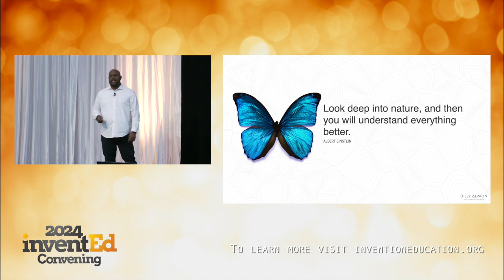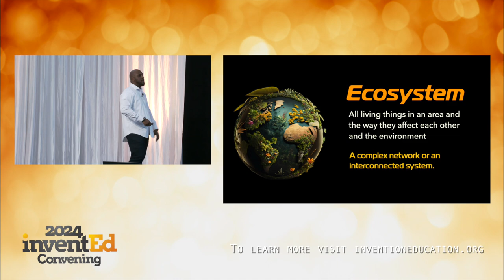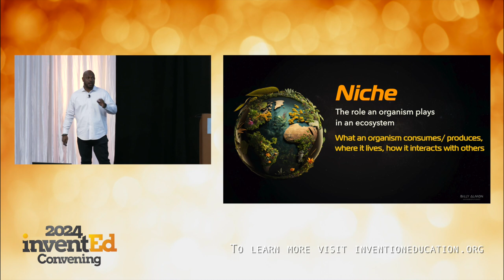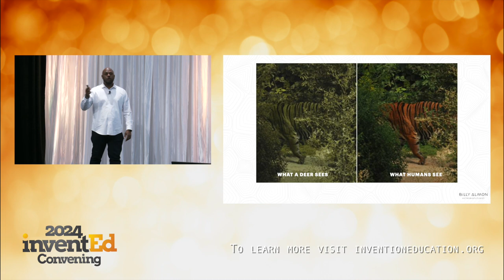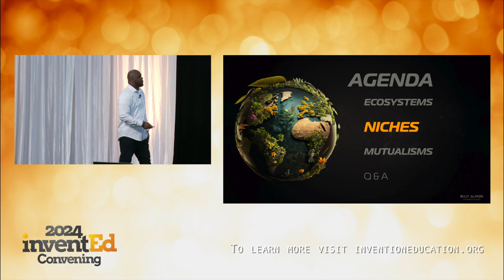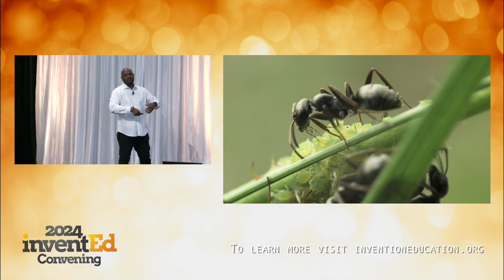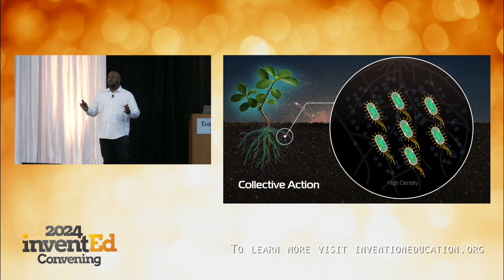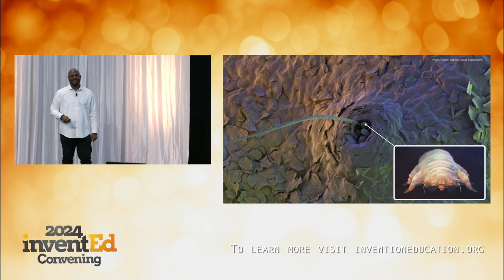2024 InventEd Convening Keynote Billy Almon Astrobiofuturist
Billy Almon was the keynote speaker for the 2024 InventEd Convening in Alexandria, Virginia. Billy is an Astrobiofuturist and nature-based inventor. He explores the intersection of space exploration, biomimicry, to create a better future. Billy is a Disney Imagineer and TV show host.

About InventEd
Our children face a future of new, more demanding, and increasingly complex problems.

Solving these problems will require agile thinkers with diverse perspectives and life experiences, and an ability to identify and acquire the new, yet unknown knowledge needed to operate and create tomorrow’s technologies and industries.

The InventEd community is a network of education professionals committed to cultivating the inventive mindset in everyone.  We exist as a platform to share, learn, and build community; we create awareness and communicate Invention Education’s impact; and we facilitate connections and partnerships to broaden the Invention Education ecosystem.